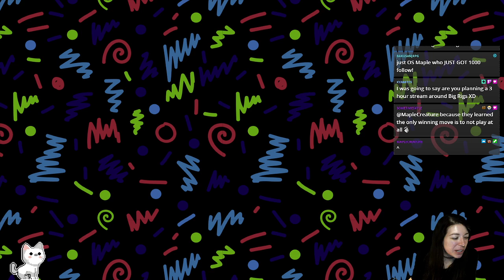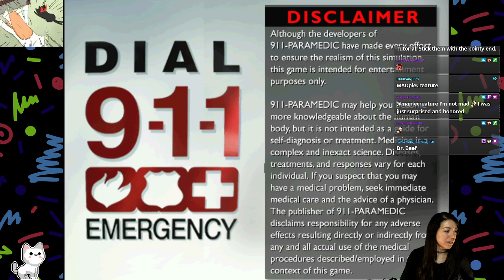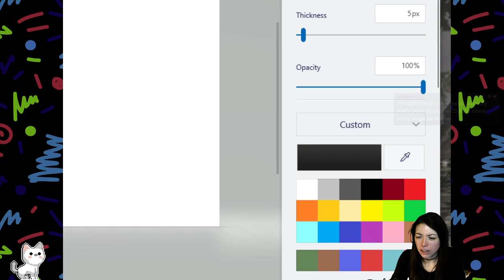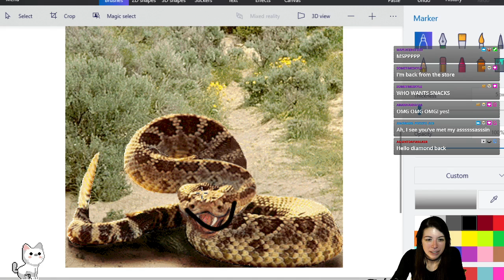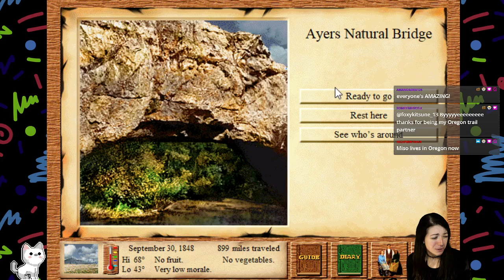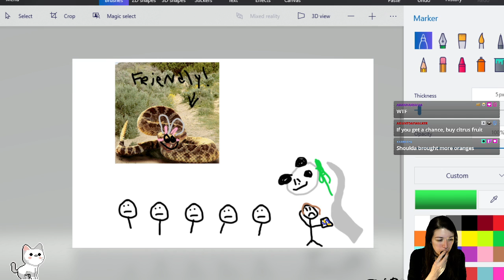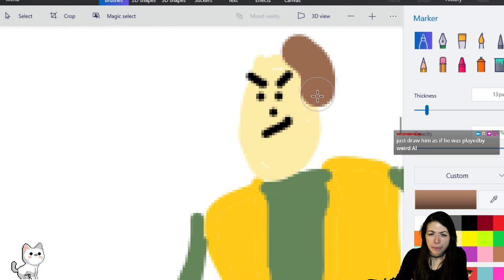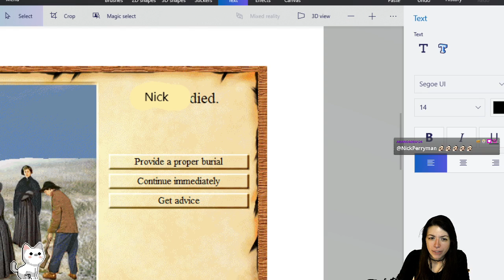PC Grab Bag (But Mostly Oregon Trail II)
Streamed: 04/16/21